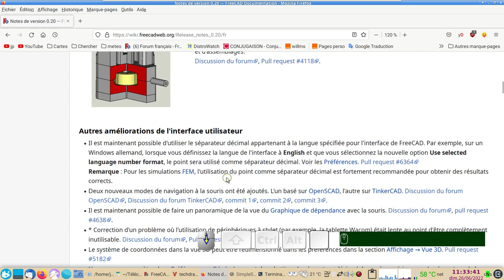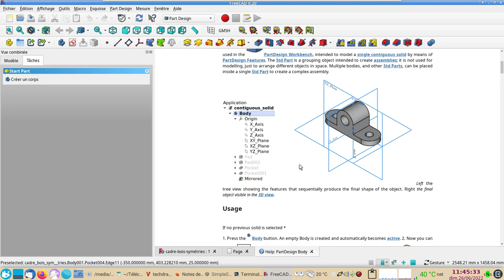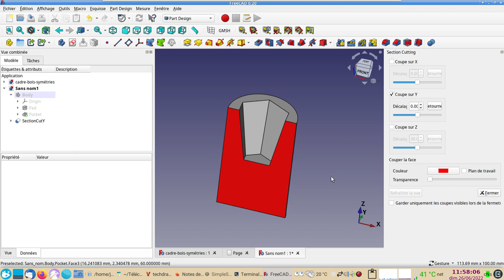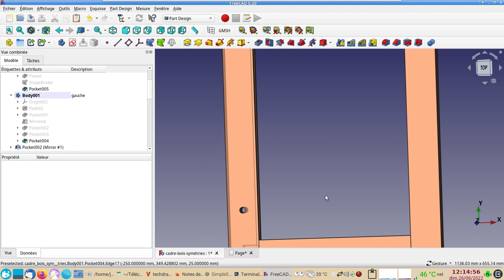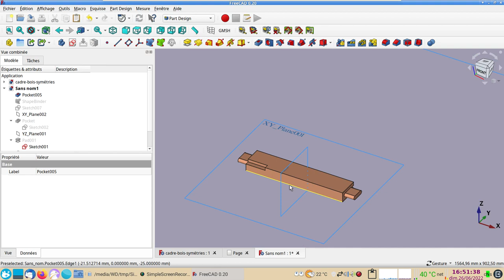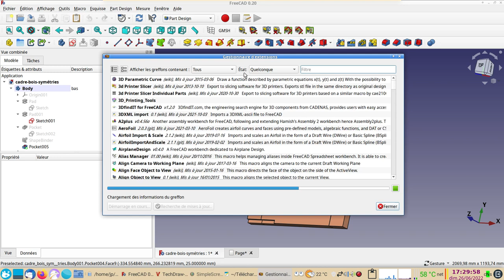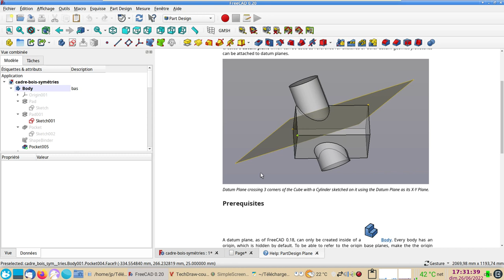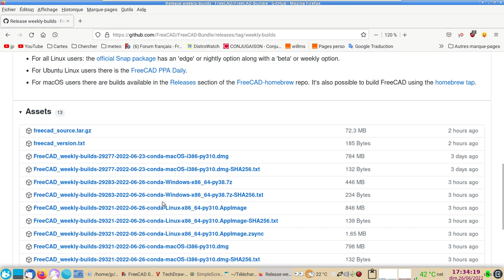FreeCAD 0.20 est officiellement sorti : Les nouvelles fonctionnalités générales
Configurer et choisir son "kit de préférences".
Comment installer et utiliser la nouvelle aide en ligne.
La fonction "Coupe de section persistante".
Ajouter des objets dépendants à la sélection.
Transparence des faces.
etc.

Ne pas oublier de mettre fr dans la ligne "Translation suffix"

Note importante de la part de Loïc qui utilise FreeCAD sous Windows :
"Pour tout les utilisateurs de Windows : il faut faire attention lorsque l'on enregistre sa session utilisateur, de ne pas entrer un nom d'utilisateur contenant un caractère spécial, ou considéré comme tel !
Exemple : \LoÃ¯c\AppData\Roaming\FreeCAD\Mod (le chemin est volontairement tronqué).
Dans mon cas où LoÃ¯c = Loïc, FreeCAD ne "digère" pas le tréma sur le ï de mon prénom et le réinterprète à sa façon. Résultat : il ne charge pas les modules des ateliers dans le répertoire "Roaming" lors de l'installation...
Si cela ce produit, il faut "copier-coller" le répertoire "Mod" vers l'adresse indiqué par la console CMD "FreeCADmd exe" qui se trouve dans le repertoire "bin" si vous voulez l’exécuter. "
Merci Loïc !